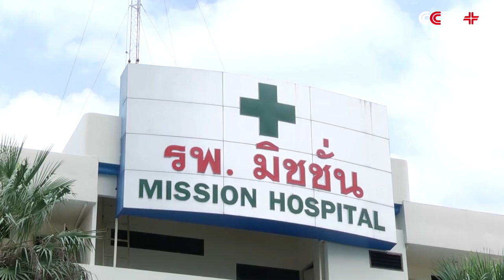17 Chinese Tourists Injured in Bus Accident in Thailand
A tourist coach tumbled on Sunday in Phuket Island, Thailand, injuring 17 tourists from China.

All the injured were sent to a local hospital. Some with minor injuries have left the hospital while others were still staying there for treatment.

At the accident scene, broken road signs could still be seen by the road side. The coach was reportedly driving very fast in a heavy rain and lost control on the slippery road before tumbling into the roadside ditch. The cause of the accident is being investigated by Thai Police.

After receiving a call, the Tourism Service Center of Thailand started rescue. Officials from Chinese Consulate in Phuket Island also went to the hospital to visit the injured tourists. According to the Chinese Consulate, there were 19 people on the coach, including 17 Chinese tourists and a tour guide and a driver from Thailand. All the Chinese tourists sustained various degrees of injury and 10 of them were still in hospital, some seriously injured.

“The most serious case I've just seen in ICU has a broken kidney and has received a removal operation. And the tour leader also has a bad injury on his arm,” said Wang Huijuan, China's deputy consul general in Songkhla.

The tour group is from southwest China’s Guizhou Province and planned to return to China on July 26. But they were caught in the accident on the way to Krabi Airport. The tourism agency had sent representatives to hospital to visit the injured tourists and they would discuss the settlement of claims later.